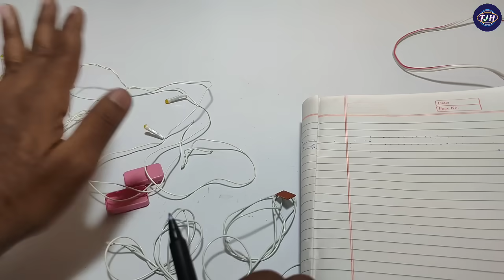jhalar light dim jal rahi hai kaise theek karen ||🪔 rice light low light problem || jhalar repair 🔥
hello friends is video me maine aapko bataya agar aapke jhalar light  ki led dim jal rahi hai to aap apni jhalar light ki dim light problem ko check kar ke kaise repair kar sakte ho
jhalar light dim jal rahi hai kaise repair kare
jhalr light ko kaise repair kiya jata hai
jhalar ki sabhi led dim jal rahi hai kya kare
jhalar light ko repair karne ka tarika
kharab jhalar ko kaise repair kare
how to repair jhalar light
how to repair rice light
jhalar ki adhi light jal rahi hai kaise repair kare
rice light low light problem
Can you repair LED lights?
What to do if Diwali lights are not working?
How do you fix a serial light?
jhalar led low light problem
how to fix rice light low light problem

Tripod :-
Mobile Holder :-
My Mobile :-